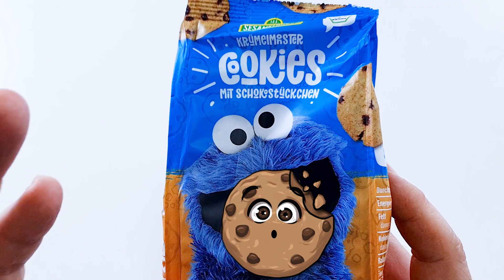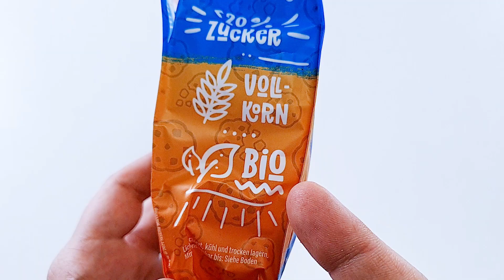Krümelmonster Cookies... 𝙨𝙘𝙝𝙣𝙚𝙡𝙡 𝙢𝙖𝙡 𝙜𝙚𝙩𝙚𝙨𝙩𝙚𝙩 🍪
Die Sesamstraße ist Kult und Kindheit und Cookies & Krümelmonster sind wie Faust & Auge, oder? Sind DAS also die perfekten Kekse? Wo es die gibt, was drin ist und wie viel ihr bezahlt erfahrt ihr in meinem Test!

📜 Kommentieren!